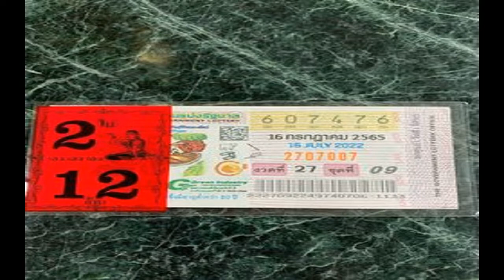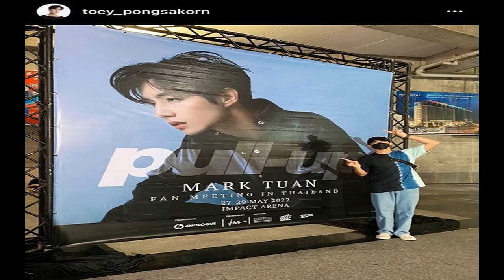งวดนี้เฮงหนัก! อ๋อม สกาวใจ กรี๊ดหนักมาก ลูกจับรางวัลที่ 2 ให้ พ่วงเลขท้าย 2 ตัว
วันที่ 16 ก.ค.65 ผู้สื่อข่าวรายงานว่า อ๋อม สกาวใจ พูนสวัสดิ์ ดาราสาวชื่อดัง ได้โพสต์เฟซบุ๊ก หลังตัวเองมีโชคถูกลอตเตอรี่รางวัลที่ 2 และ รางวัลเลขท้าย 2 ตัว แถมงานศิลปะของลูกชายที่มองเห็นเลข 05 ยังตรงกับเลขท้ายของรางวัลที่ 1 อีกด้วย โดยระบุข้อความว่า
“กรี๊ดๆๆๆๆๆหนักมากๆๆเจ้าพ่อจอมทัพจับให้แม่ได้รางวัลที่2 !แล้ววาดงานศิลปะให้แม่เห็น 05 (จอมทัพ5ขวบ) และน้องกระดิ่งลูกแม่ที่แม่อ๋อมเฝ้ารอเมื่อคืน จนขอบตาเป็นหมีแพนด้ามาตรงๆ05 อีก แถมถูกเลขท้าย2ตัว 53 มาอีกกรุ๊บๆ โอ้ยยยย!งวดนี้เจ้าพ่อจอมทัพมา+น้องกระดิ่งมาปังมากเลย!แม่อ๋อมขอแสดงความยินดีกับคนที่ถูกตามแม่ด้วยนะคะ ใครถูกบ้างแสดงตัวหน่อยค่ะ”
สำหรับรางวัลที่ 2 จะได้รับเงินรางวัล 2 แสนบาท โดย อ๋อม สกาวใจ ถูกจำนวน 2 ใบ ได้รับเงินรางวัล 4 แสนบาท ส่วนเลขท้าย 2 ตัว รางวัลละ 2 พันบาท และ อ๋อม สกาวใจ ก็ถูกอีก 5 ใบ จะได้ 1 หมื่นบาท รวมแล้วได้รับเงินรางวัล 410,000 บาท หลังโพสต์ดังกล่าวถูกเผยแพร่ไป ก็มีคนบรรดาแฟนคลับของ ดาราสาว อ๋อม สกาวใจ แห่เข้ามาแสดงความยินดีด้วยเป็นจำนวนมาก